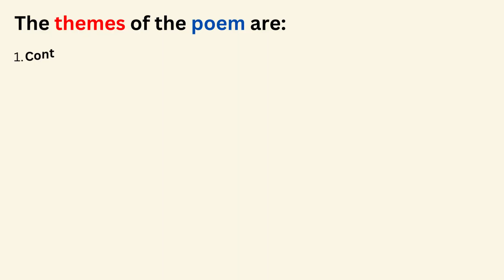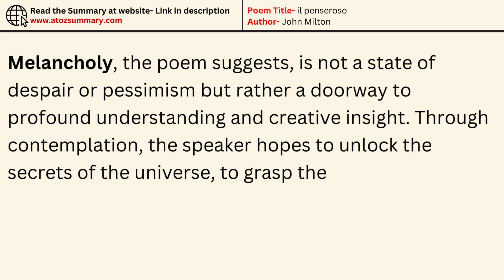il Penseroso by John Milton Summary, Analysis, Themes & Literary Devices